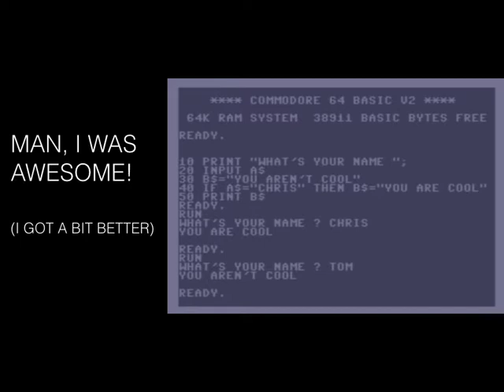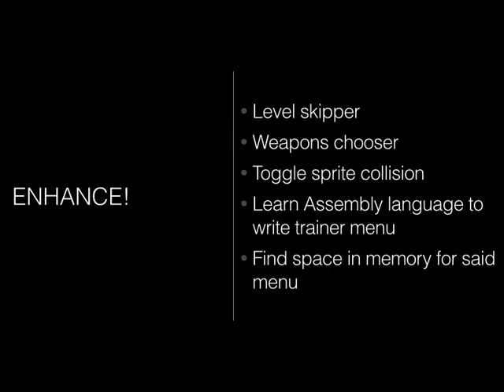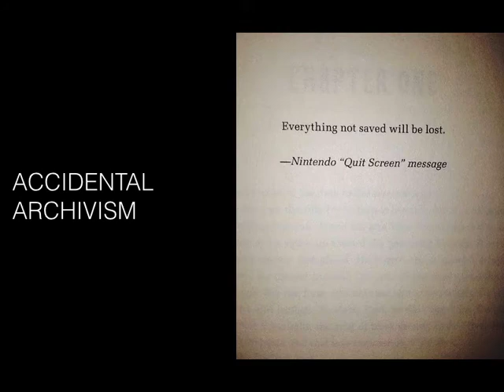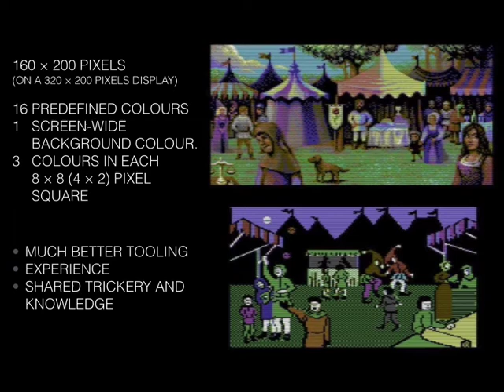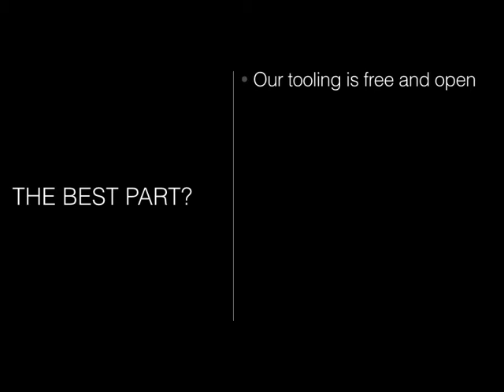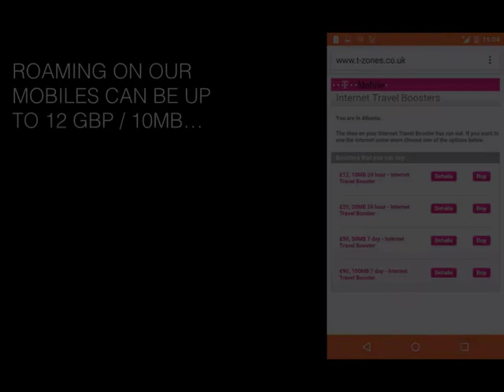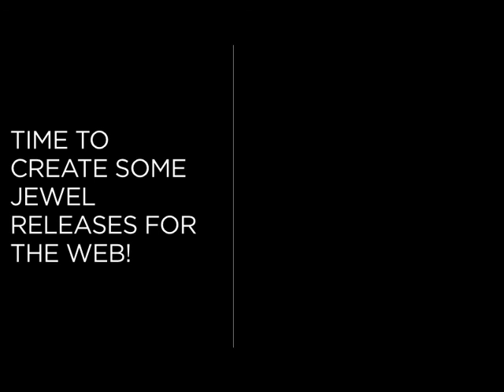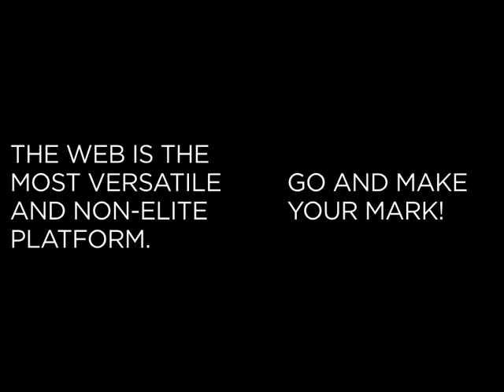Crack, Train, Fix, Release - Keynote at DevIT Thessaloniki 2015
The way we deal with new technologies of the web is changing and many new developers start in a world where they use and discard off-the-shelf open source solutions without much analysis. Releasing things quickly is paramount and there are not many repercussions - it seems.

In this talk Chris Heilmann of Microsoft will talk about problems we bring to the web by being too quick and assuming too much and he'll show how old-school quality thinking can help us deliver and be proud of what we do.